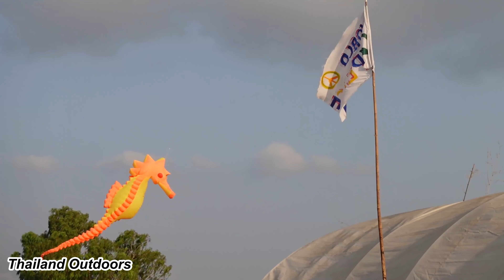3 Nights in The Camper Van at The Pattaya Bike Week 2024.